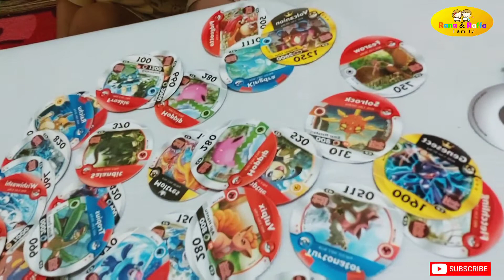MUKBANG CHOKI CHOKI 1 DOS SERU NGAKAK | Rana & Raffa Family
Hai jumpa lagi divideo Rana & Raffa Family
Gaes..divideo ini kami mau makan choki choki..wakakaka...seru seruan aja..karena dirumah ga ngapa2..ada choki2 di review aja wes... simak videonya gaes 🤣